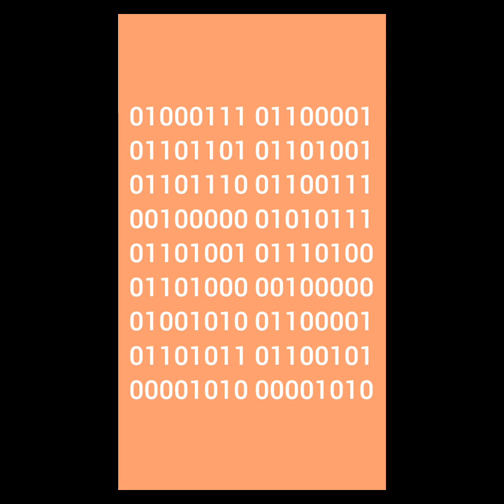New Gorilla Tag Update! three flashbacks and old caves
New Gorilla Tag Update! three flashbacks and old caves. New cosmetics